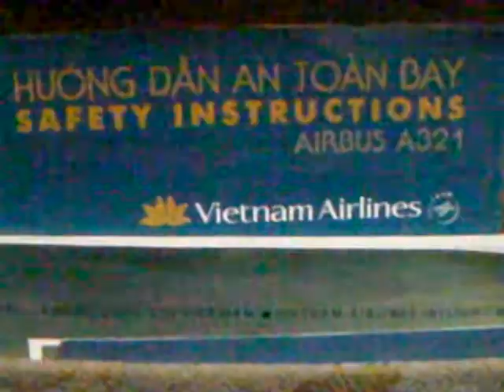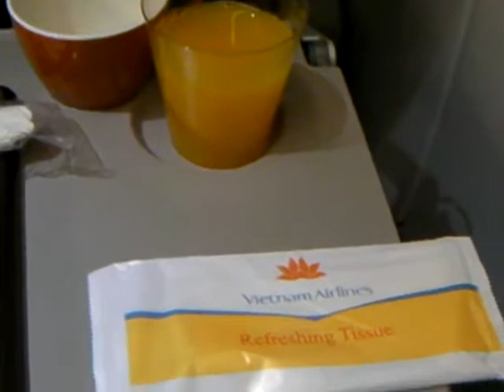Smooth take off from Phnom Penh 4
Vietnamese Airlines international flight for Vientiane Wattay airport, Vientiane, Laos, smoothly taking off from Phnom Penh, Canbodia.